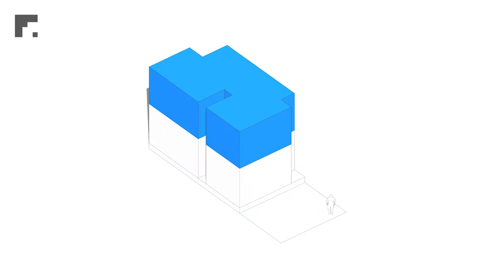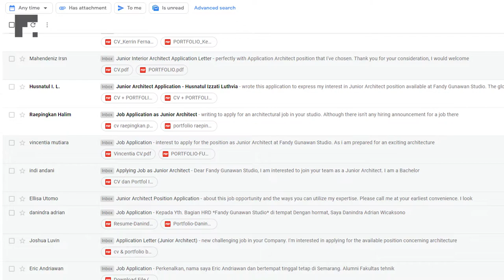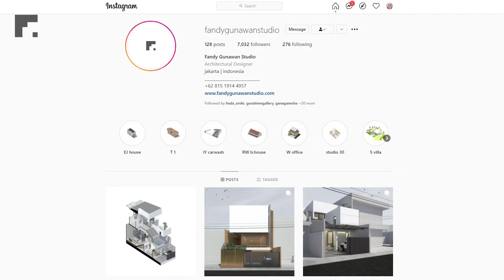9 tahun di andramatin, 3 tahun di fandygunawanstudio | belajar buat target !! | vlog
saya mau menceritakan sedikit tentang awal mula fandygunawanstudio berdiri , siapa tau berguna untuk teman teman